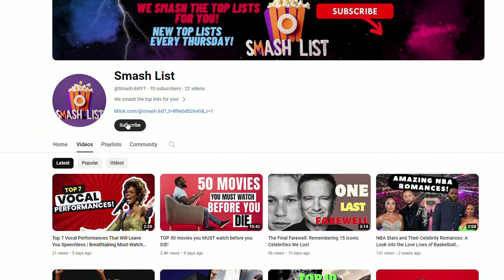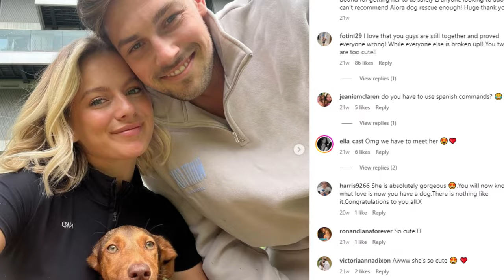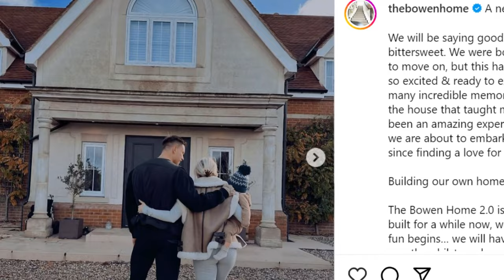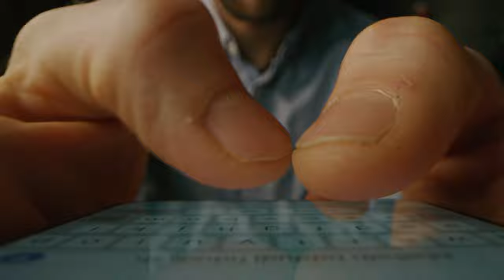TOP 20 Love Island couples of ALL TIME! | Who’s number 1??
Welcome to Smash List! In this exciting video, we delve into the unforgettable world of Love Island as we unveil the all-time greatest couples in show history. Get ready to witness the most iconic and beloved couples ever to grace the Love Island villa! From heart-melting romances to intense dramas, we have compiled a definitive list of the top 20 love island couples of all time. Join us on this captivating journey as we reminisce about the endless laughter, tearful breakups, and undeniable chemistry that made these couples absolute legends. In this ultimate Love Island countdown, we celebrate the couples who captured our hearts and left a lasting impression on viewers worldwide. From season one to the most recent seasons, we leave no stone unturned in our quest to rank the finest pairs ever to step foot on the golden sand. Discover how these dynamic couples navigated the turbulent villa, facing not only challenges from other islanders but also their own internal struggles. Witness the passionate connections, hear their heartfelt conversations, and relive the romantic moments that made us swoon. With every mesmerizing episode, we'll share exclusive behind-the-scenes secrets, intriguing insights, and juicy gossip, further unraveling the captivating stories of these Love Island legends. You won't want to miss a single moment as we explore the defining moments that propelled these couples to the top of the Love Island hierarchy. Whether you're a die-hard Love Island fan or a newcomer to the series, this video is for everyone who enjoys a good love story. Join the conversation and let us know who your favorite Love Island couple is and if they made our prestigious list! Tune in as we unveil the top 20 love island couples of all time and remember why we fell in love with Love Island in the first place.